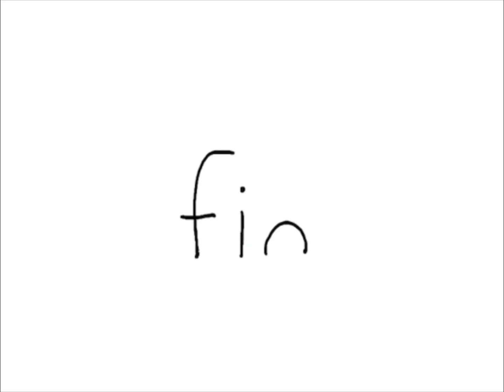Preview 002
Sealook